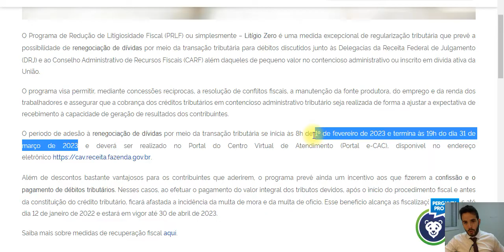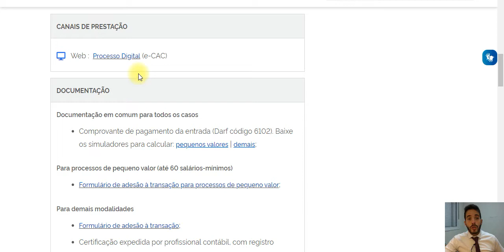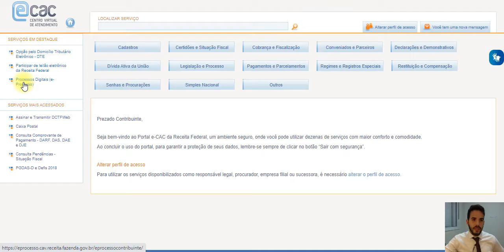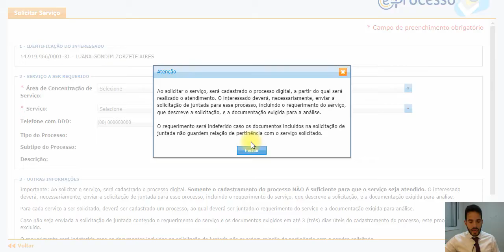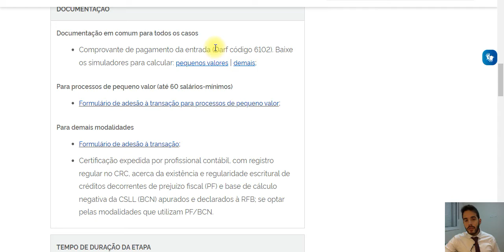Passo a Passo: Como aderir ao programa Litigio Zero!